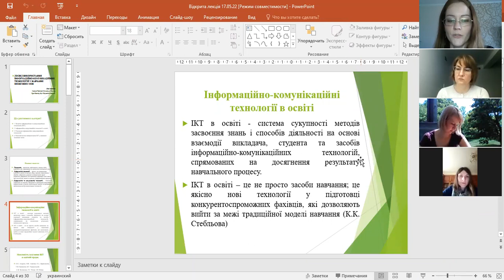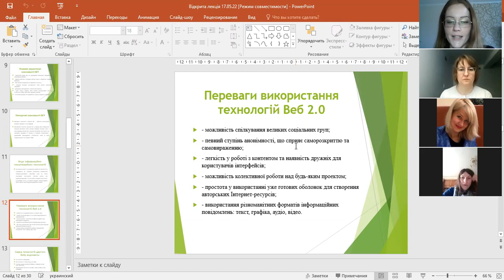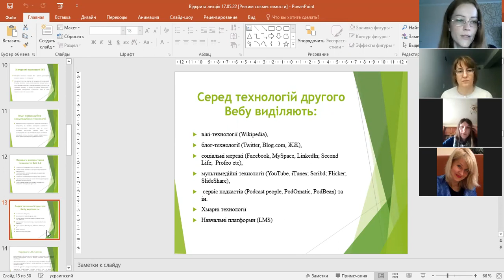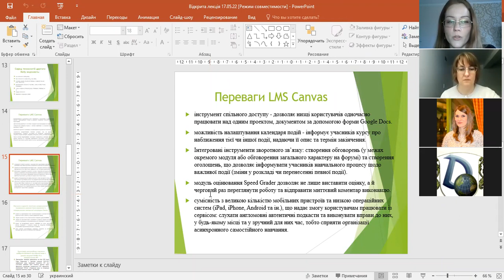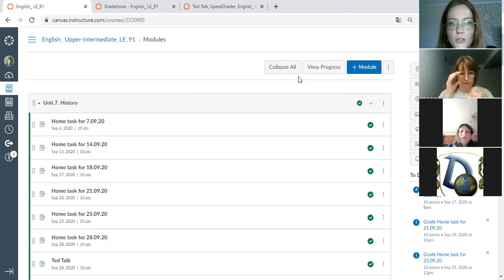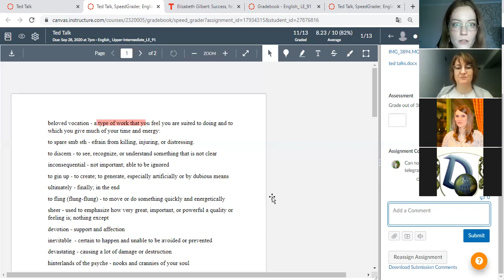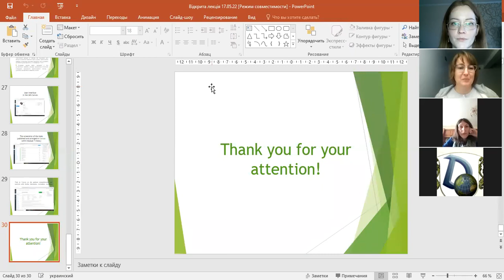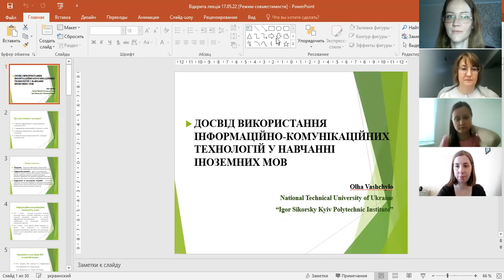«Досвід використання інформаційно-комунікаційних технологій у навчанні іноземних мов» (18.05.2022)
18 травня 2022 р. на кафедрі теорії, практики та перекладу англійської мови відбувся міжкафедральний методичний семінар «Досвід використання інформаційно-комунікаційних технологій у навчанні іноземних мов», у якому взяли участь здобувачі наукового ступеня доктора філософії за спеціальністю 035 «Філологія» та науково-педагогічні працівники факультету лінгвістики. Спікером на семінарі виступила кандидат педагогічних наук, доцент кафедри Ольга Ващило.
У ході семінару спікерка поділилася власним досвідом використання інформаційно-комунікаційних технологій у навчанні іноземних мов, зокрема досвідом організації навчання студентів технічних спеціальностей іншомовного монологічного мовлення із використанням навчальної платформи Canvas та досвідом організації дистанційного навчання майбутніх філологів англійської мови в умовах пандемії COVID-19 із використанням сучасних інформаційно-комунікаційних технологій.